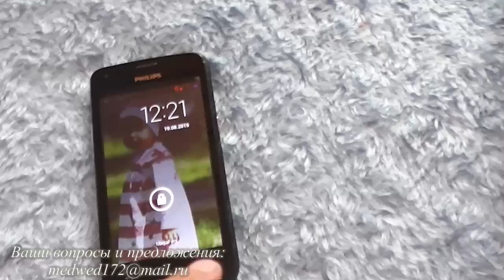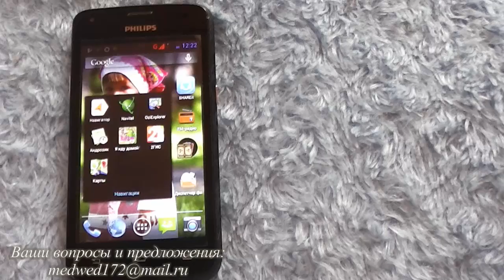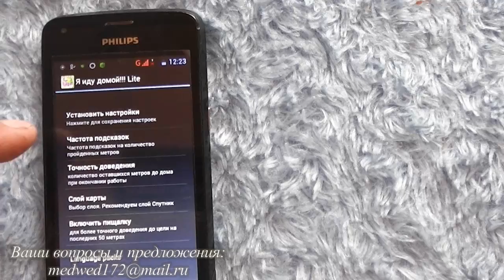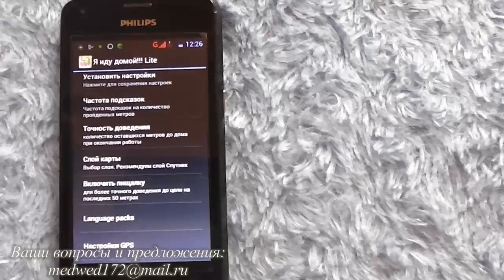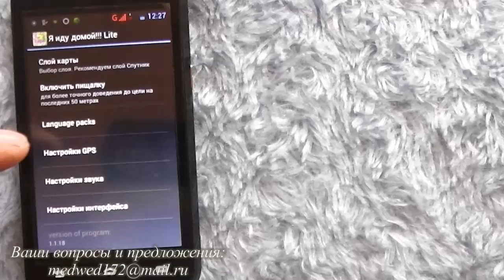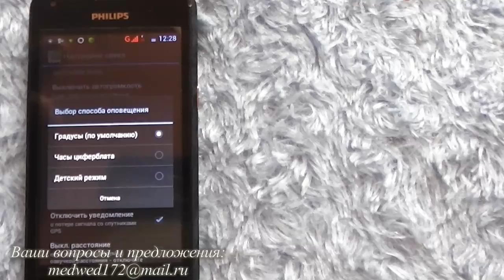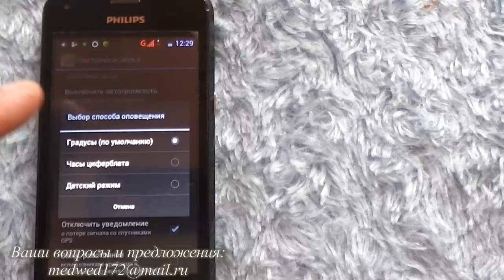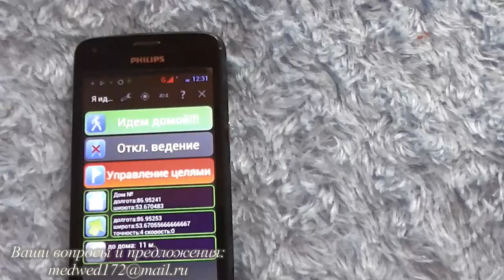уроки выживания настраиваем навигацию Я ИДУ ДОМОЙ